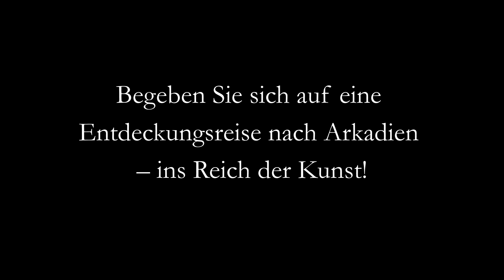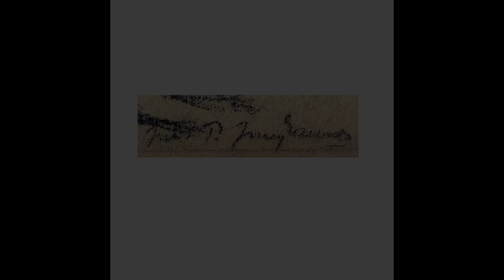- Die Last des Lebens - / Julius Paul Junghanns (1876-1958), Zugpferd mit Karren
- Die Last des Lebens -
Julius Paul Junghanns (1876 Wien - 1958 Düsseldorf), Zugpferd mit Karren.

Julius Paul Junghanns (1876 Wien - 1958 Düsseldorf), Zugpferd mit Karren. Kohlezeichnung auf Papier, 23 x 23 cm (Innenmaß), 49 x 50 cm (Rahmen), unten rechts mit „Jul.[ius] P.[aul] Junghanns“ handsigniert. Im Passepartout hinter Glas gerahmt.

Ein muskulöser Kaltblüter zieht einen schweren Karren den ansteigenden Feldweg hinauf. Das Pferd wird von einem Mann geführt, der jedoch beinahe im Schatten des Baumes versinkt und dessen Physiognomie uns nahezu gänzlich verborgen bleibt. Der Protagonist des Bildes ist das ins Licht getauchte Pferd. Junghanns hat den Baum mit seinem weit ausladenden Astwerk gerade deswegen ins Bild gesetzt, um einen dunklen Fond zu erzeugen, durch den der helle Kaltblüter umso mehr hervorgehoben wird.

Das Zugpferd hat den Kopf leicht gesenkt und den Blick auf den Boden gerichtet, was von seiner beinahe stoischen Entschlossenheit kündet, weiter schweren Schrittes dem quer durchs Bild führenden Weg zu folgen. Ein beständiges, schier unaufhaltsames Voranschreiten, bei dem das Pferd gerade dabei ist, zum nächsten Schritt auszuholen, während die hinten am Fuhrwerk hängende Lampe im Rhythmus der Fortbewegung pendelt und am linken Bildrand eine Art Kilometerstein von der bereits zurückgelegen Wegstrecke zeugt.

Die zarten Einfassungslinien des Bildes verdeutlichen, dass Junghanns vorab ein quadratisches Bildfeld angelegt und sich strikt an dieses Format gehalten hat. Ein Quadrat ist ungerichtet, es weist weder eine Bewegungstendenz zur Seite noch in die Höhe auf. Die Bewegung des Pferdefuhrwerks ist im Format gefangengesetzt. Das Ziel, der Quell des Lichtes, auf den das Pferd und der Mensch zuschreiten, wird innerweltlich niemals erreicht werden. Es bleibt einzig das schicksalsergebene mühselige Schreiten auf dem ansteigenden Weg, der zur Allegorie des Lebensweges wird. Das Pferd weist mithin eine allegorische Dimension auf, die den neben ihm laufenden Menschen mitumfasst. Diese allegorische Dimension gründet aber im ganz realen Leben des Lastpferdes, dessen Existenz sich darin erschöpft, ewig ‚voran‘ zu schreiten.

Dass dabei kein diesseitiges von der Mühsal befreiendes Ziel erreicht werden wird, verdeutlicht das Format umso mehr, als auch innerhalb des Bildes keine Wegstrecke zurückgelegt werden kann. Das Pferd füllt mit seinem Karren beinahe die gesamte Bildfläche aus. Dieses Eingesperrt-Sein im Bildformat verleiht dem Pferd im Gegenzug eine immense Größe. Verbunden mit der leichten Untersicht erfährt es eine Monumentalisierung, wird dadurch aber nicht zu einem strahlenden ‚Held der Arbeit‘. Vielmehr veranschaulicht die ‚Übergröße‘ des Pferdes umso eindringlicher die stets geforderte Kraftanstrengung, die nötig ist, um den in seiner schwarzen Tonalität umso schwerer wirkenden Karren beständig auf dem Lebensweg weiter aufwärts zu ziehen.

Julius Paul Junghanns versteht es auf meisterhafte Weise mit dem Kohlestift gleichermaßen die Licht- und Schattenwirkungen wie die Physiologie und auch die Psyche des Pferdes zur Darstellung zu bringen. Damit tritt er in die Fußstapfen seines Mentors Heinrich von Zügel und vermählt die Tier- und Freilichtmalerei miteinander, die er über Jahrzehnte hinweg an der Düsseldorfer Kunstakademie gelehrt hat. Er geht aber auch über seinen Lehrer hinaus, indem er dem Bild zudem eine allegorische Dimension verleiht, die Mensch und Tier miteinander verbindet. Daher ist das Bild weit mehr als eine Skizze oder Studie, es ist ein Kunstwerk im vollendeten Sinne, weshalb es Junghanns auch mit seiner Signatur versehen hat, die - wie auf einem Ölgemälde – innerhalb der Darstellung platziert ist.